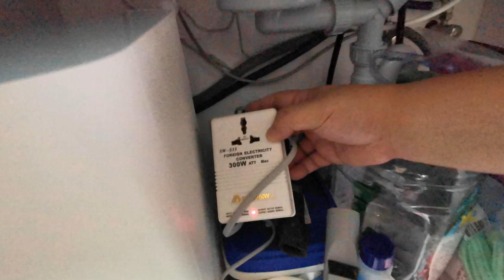小米淨水器~ 台灣可以用嗎???